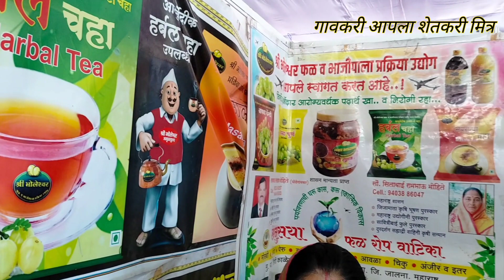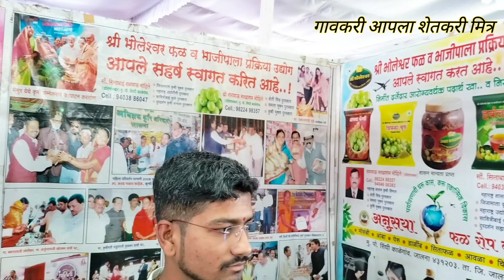सिताताई रामभाऊ मोहीते | स्वतःच्या पायावर महीला उभी राहु शकते | याच उत्तम उदाहरण ...